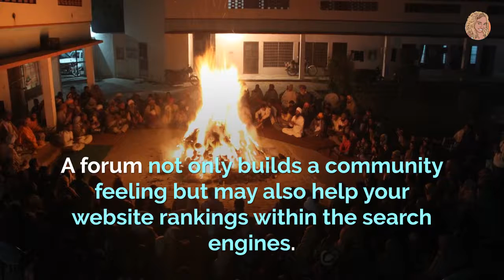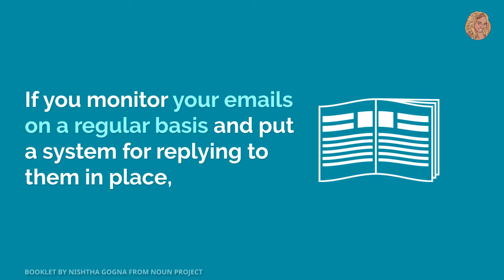Interactive website 101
As the internet gets more and more competitive, building an interactive website is more important than ever. But what does ‘interactive’ really mean? What is an interactive website?